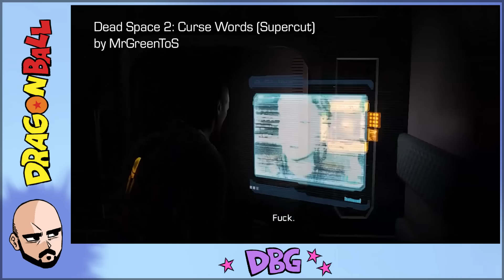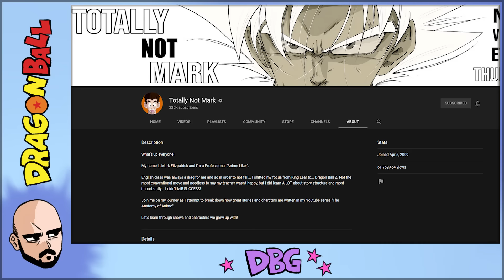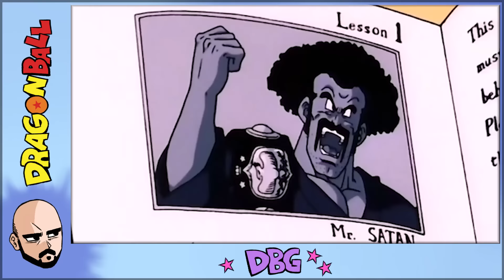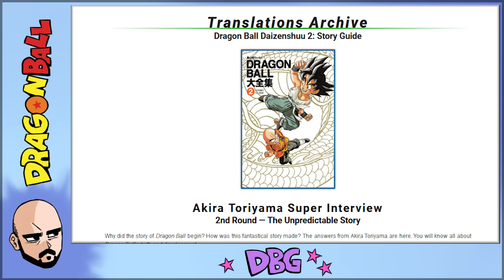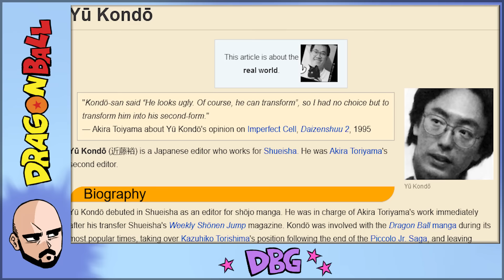Gohan's Many Masks